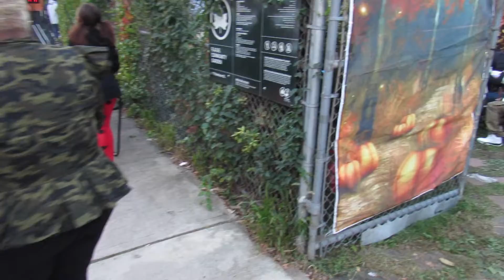FARR Halloween 2022 Fulton.Atlantic.Ralph.Rochester. Block Association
Halloween at the F.A.R.R. Community Garden in Brooklyn, New York.